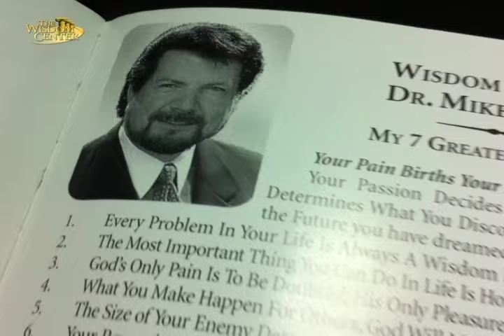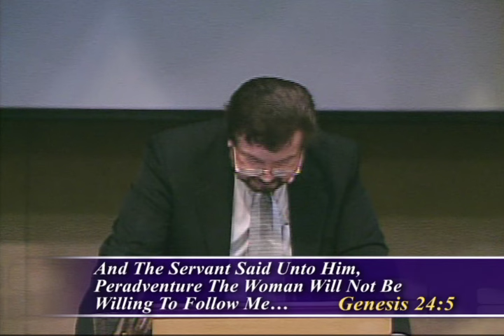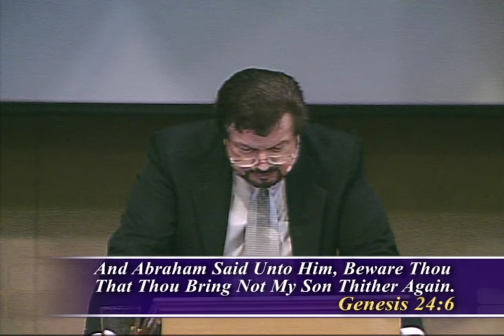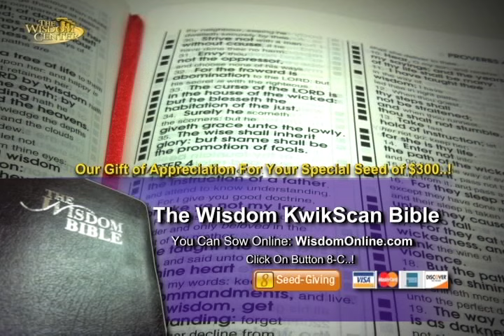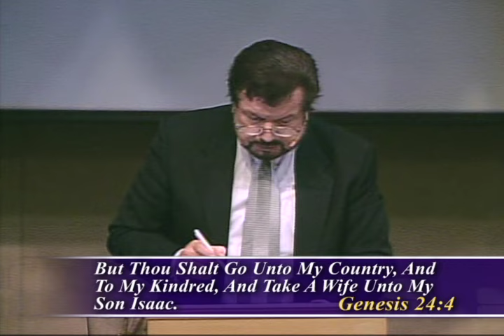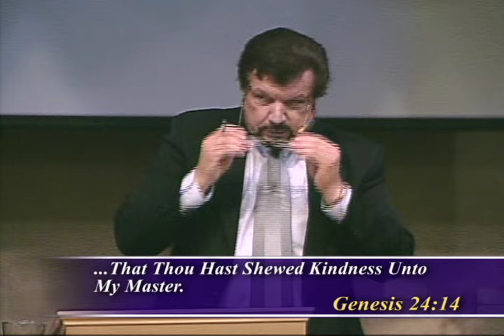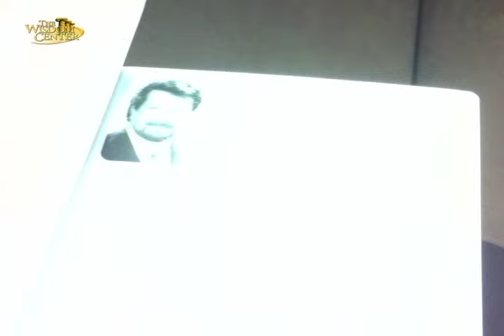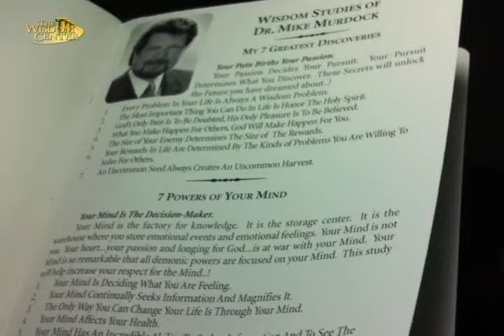The Golden Key To A World Of Favor |Dr. Mike Murdock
I Choose To Believe..!